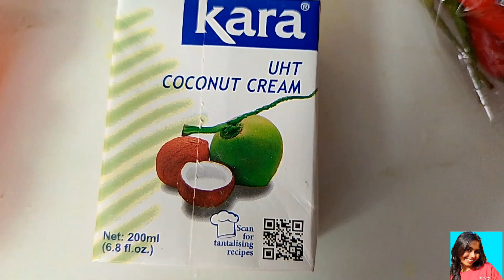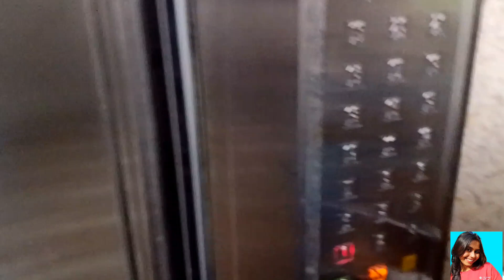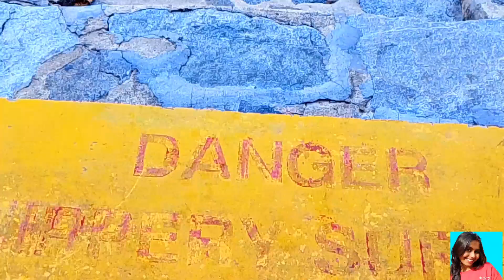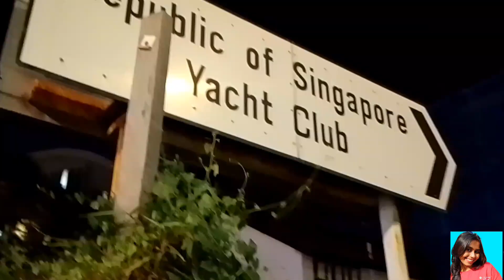চিংড়ি 🦐মাছের মালাইকারি|সিঙ্গাপুরের সমুদ্র|west coast|night out|dinner & fun|tandoor chicken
চিংড়ির মালাইকারি|সিঙ্গাপুরে এসে প্রথম সমুদ্র দেখা|west coast|night out|dinner and fun

You quaries
chingri macher malaikari
chingri macher malai Kari
Bengali chingri macher malaikari
Chingri macher recipe
prawn recipe
prawn curry
prawn with coconut cream
malaikari recipe
Bengali prawn recipe
Bengali style prawn recipe
Prawn recipe
Sea side
West coast
Sea side view
Singapore sea
Singapore sea side